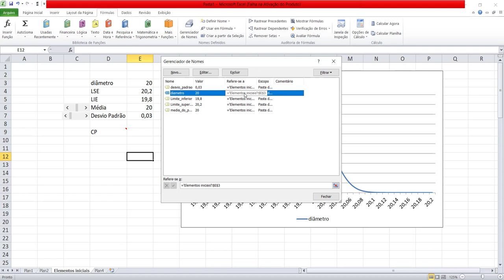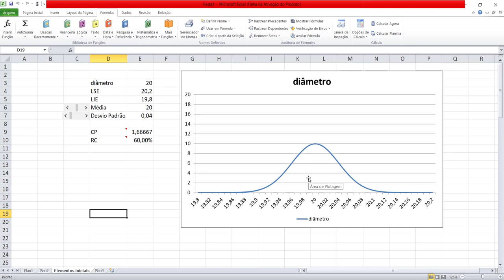Seis Sigma utilizando o Excel entendendo a capacidade do processo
Como utilizar os recursos estatísticos do Excel em busca da certificação seis sigma #2

Neste vídeo apresento mais um vídeo da série preparatória para uma certificação de um Projeto Seis Sigma. Faço uso do software Microsoft Excel com o objetivo de mostrar as ferramentas estatísticas disponíveis e outros elementos de Excel Intermediário e Avançado.  Uma série especial para quem faz uso do excel em uma gestão e também para quem quer obter a certificação Seis sigma e apresento o uso do fator Cp (capacidade do processo) e o índice Rc (razão da capacidade do processo). Vídeo ideal para quem está iniciando a carreira em Projeto Seis Sigma e aprender rapidamente com essa poderosa ferramenta que é o Microsoft Excel.

série preparatória para uma certificação de um Projeto Seis Sigma, como utilizar o excel para cálculos estatísticos, o uso da barra de rolagem no excel, Projeto seis sigma, curso preparatório para seis sigma, tutorial seis sigma em português, projeto seis sigma para engenharia de produção, estatística na engenharia de produção, como realizar projetos seis sigma, curso preparatório seis sigma, índice de capacidade do processo, razão de capacidade do processo, índice Cpk